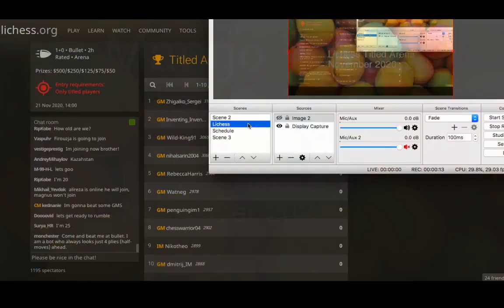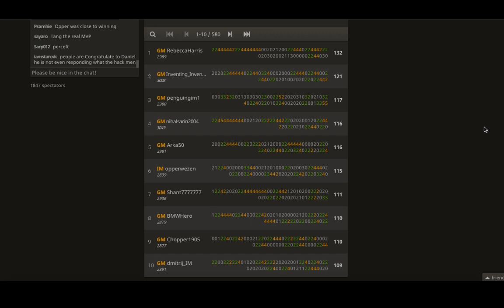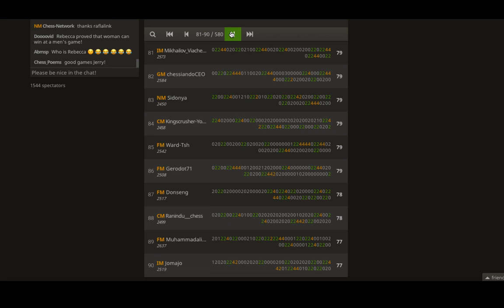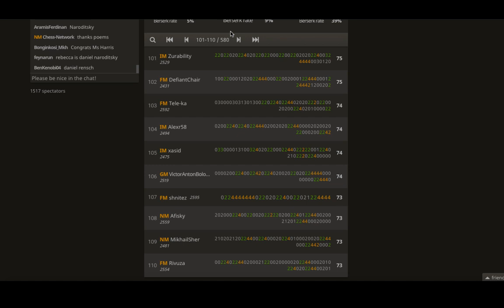GM Nihal Sarin Lichess Titled Arena November 2020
111
GM Nihal Sarin Lichess Titled Arena November 2020 No Commentary